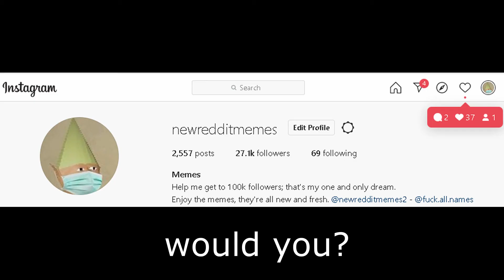meme page asking for your help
Hi I am a meme page on Instagram called @newredditmemes, I take memes from Reddit and credit the people who post the memes. My dream goal is to hit 100k supporters on Instagram. So please help me out get my public meme page to 100k supporters. It would mean a lot for me if you help me.

Enjoy this normal-looking video that I made on my computer that my fellow humans made. My meme page is called @Newredditmemes and I post memes there. Sometimes Dank memes as well. My memes are taken from Reddit and Reddit is an amazing website. I am a fellow normal human being just like you all and I'm asking for your help.

Thank you for supporting my meme page on Instagram. It means a lot to me and my momma. Thank you.